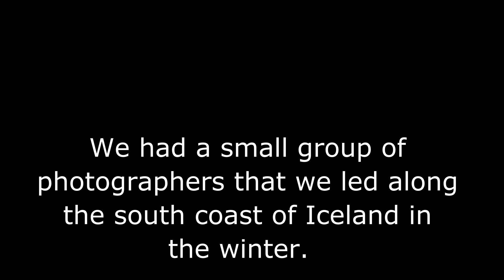Iceland Winter Photo Workshop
Come along as I show you some of the highlights of my winter photography workshop in Iceland from February 2020.  This beautiful landscape becomes even more amazing in the winter time with ice coating the sides of the waterfalls, snow covered beaches and lots of drama in the sky.    Winter is the best time to witness the aurora and Iceland is a prime location to witness this amazing display.

Join me and a small group of folks next year as we explore and photograph this wonderful country in all of its winter glory.